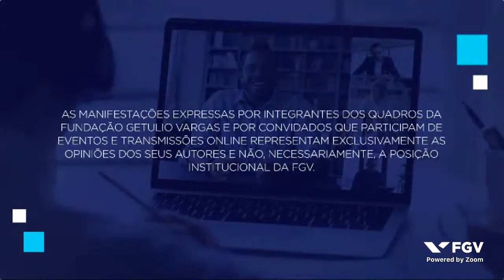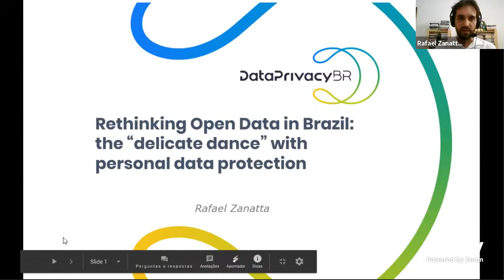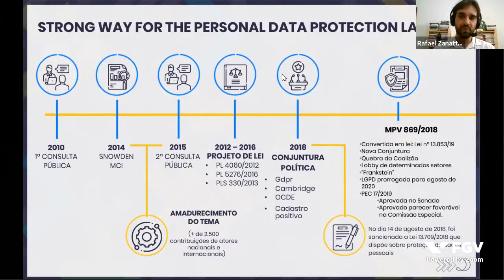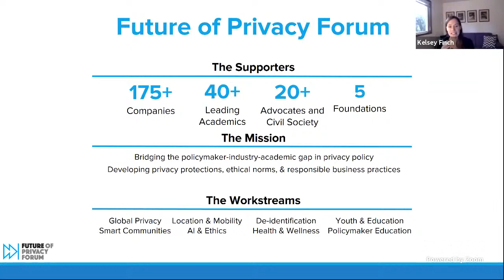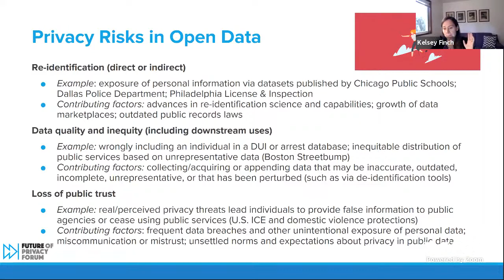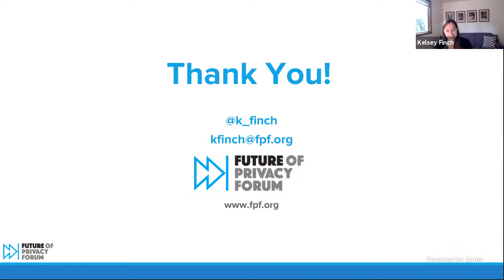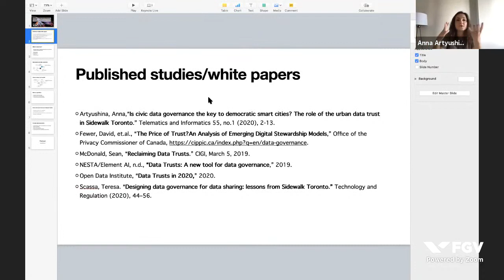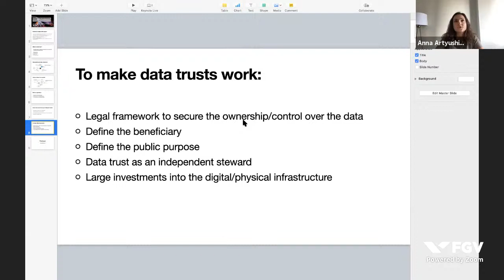Webinar | Open data and data protection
Opening data, collected in the urban space, is a relevant factor for planning evidence-based urban public policies and building transparent cities capable of co-creating open innovation systems.

How to proceed with this opening without violating the right to privacy and the protection of personal data very recently regulated in Brazilian territory? How to ensure that the data collected in cities is not appropriated and kept in private “silos”, being a common good of society? This and other related issues are discussed in depth by renowned experts. The aim is to advance knowledge on the topic and add inputs to the innovative urban mobility system developed in São José dos Campos.

Speakers:
Kelsey Finch - Future of Privacy Forum
Rafael Zanatta - Data Privacy Brasil
Anna Artyushina - York University

Moderators:
Ciro Biderman - Professor, FGV
Alexandre Pacheco - Professor, FGV

This was an event organized by Cepesp-FGV on 11/12/2020